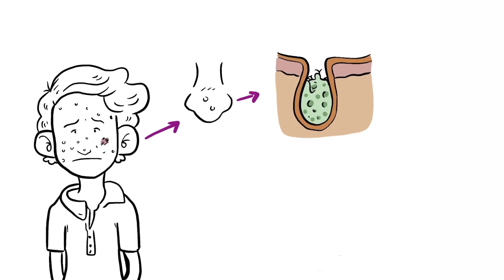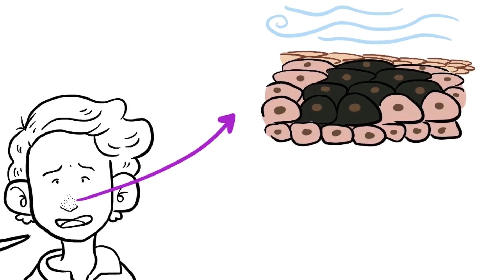¿POR QUÉ nos salen GRANOS? 😣 | Draw My Life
¿Qué tienen los granos que siempre que vemos uno queremos explotarlo? En este Draw My Life te explicamos por qué salen y algunos tips para prevenirlos.

Otros vídeos que no debes perderte en DrawMyLife

☟ ¡SÍGUENOS AQUÍ! ☟